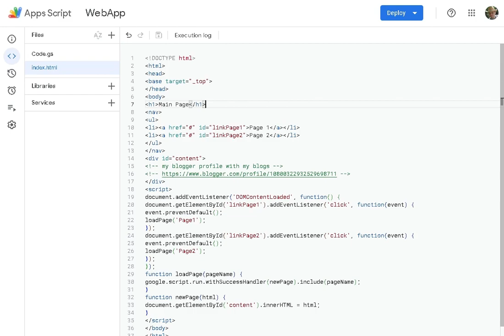Google App Script : simple WebApp !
A simple default web application created with google app script with a default webpage and two links.
... you can try this WebApp on this url :
You can find my work on the web following my nicknames: catafest and mythcat.